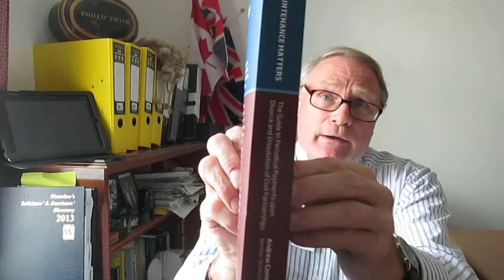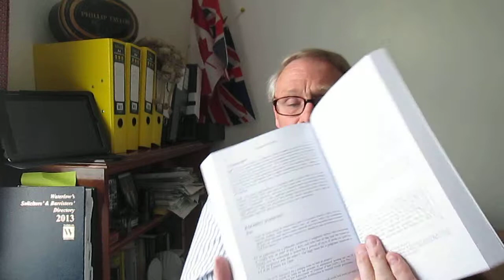Maintenance Matters long clip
BOOK REVIEW

MAINTENANCE MATTERS
The Guide to Periodical Payments upon Divorce and Dissolution of Civil Partnership

By Andrew Commins

FAMILY LAW/ JORDANS PUBLISHING LIMITED

WHEN BREAKING UP IS HARD TO DO

Whether you are in a marriage or civil partnership, breaking up is hard to do, especially if money is involved, as it almost invariably is.  This book will help practitioners and advisers get to grips more easily with the multifarious aspects of periodical payments – maintenance payments that is – in the financial remedy proceedings which follow on from either divorce, or the dissolution of a civil partnership.

With the changing face of the family court structure, the increasing insistence and reliance on mediation as the first step because of the impact of cuts in legal aid, the opposing parties in a break-up will sometimes resort to non-qualified as well as qualified advisers today, both of whom will find this book very handy as a source of practical advice.

Published recently by the Family Law imprint of Jordan Publishing Limited, the book also offers, by way of comparison, a grounded historical perspective on the various remedies relating to marital breakup – mostly both inequitable and flawed – which have evolved since “The Middle Ages”.

The essential practical value of this book lies in the multiplicity of insights it offers into the complexities of the current legal landscape on ‘maintenance matters.’  Practitioners under pressure will appreciate the precise detail with which Andrew Commins deals with, for example, the calculations and variations relating to periodical payments and orders in financial remedy proceedings.

Throughout the book, the spectre of inequality looms large, referring obviously to financial inequality -- and therefore an imbalance of power -- between warring partners.  To this end, the book provides assistance to the hard-pressed practitioner in dealing with the procedural and statutory context involved, with analysis and commentary of case law throughout, elaborated upon by judicial opinion and guidance.

Of particular note – and especially useful to any adviser dealing with such fraught matters – are the ‘points of practice and theory’ at the end of several chapters. These summarize the core of what you really need to know.  The book, in short, functions admirably as a practical manual for anyone advising on, or pursuing a claim for a periodical payments order, whether before or after legal proceedings commence.

For those doing preliminary or follow-up research, the book contains tables of cases, statutes and statutory instruments and is easily navigable, with a detailed table of contents and an index at the back.  Here then is an essential reference tool for solicitors, barristers and mediators as well as accountants, financial advisors and litigants in person.

The publication date is cited as at March 2014.